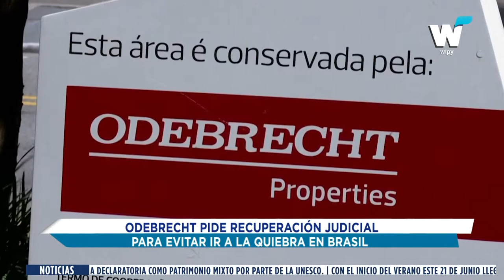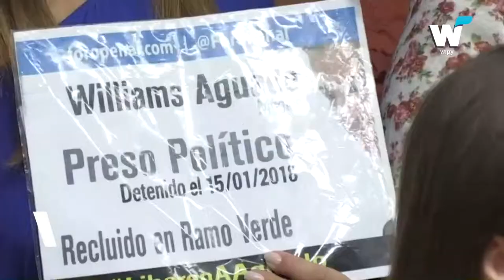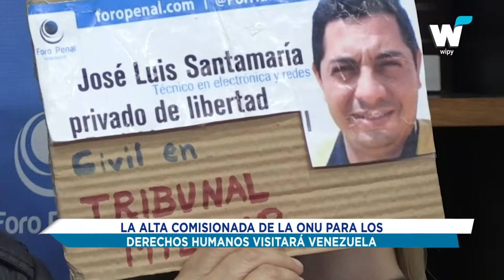NOTICIAS DEL 19 DE JUNIO